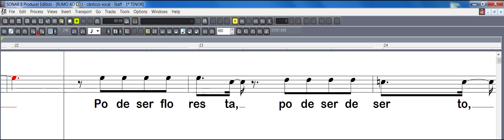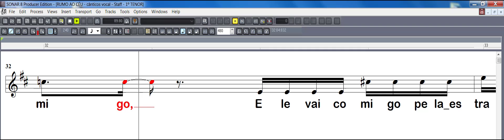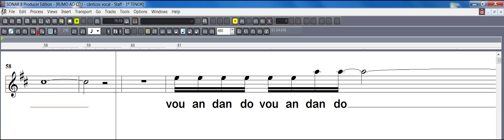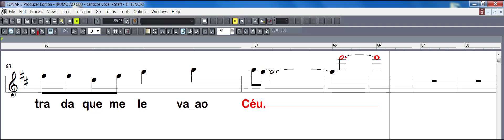RUMO AO CÉU - 1° TENOR (Cânticos Vocal)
Vídeo de ZEINER MONTEIRO